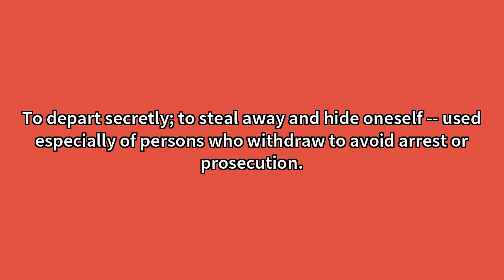Abscond Meaning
Video shows what abscond means. To depart secretly; to steal away and hide oneself -- used especially of persons who withdraw to avoid arrest or prosecution. Abscond Meaning. How to pronounce, definition audio dictionary. How to say abscond